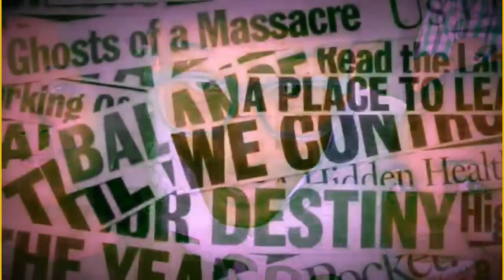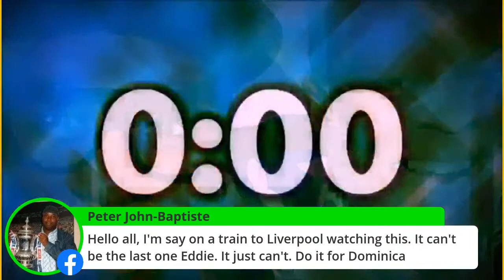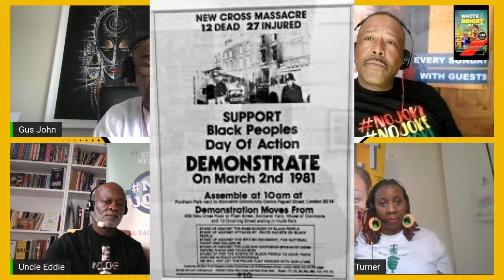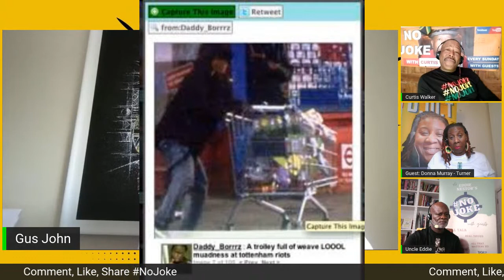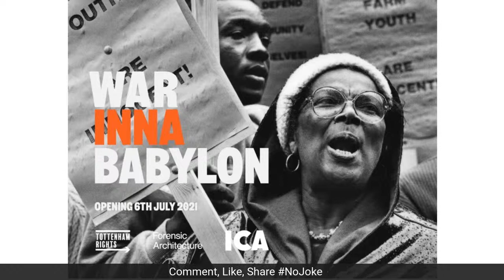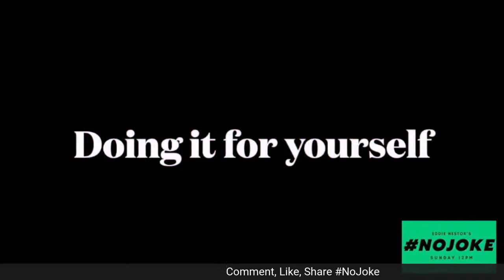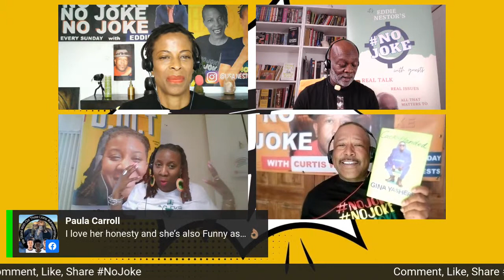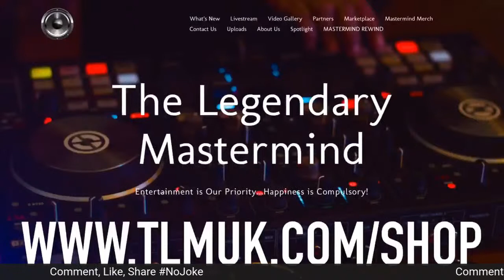NOJOKE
Real talk with Eddie Nestor, Curtis Walker and Guests